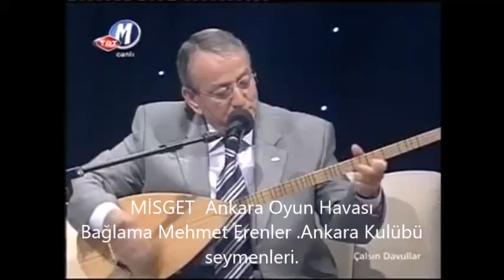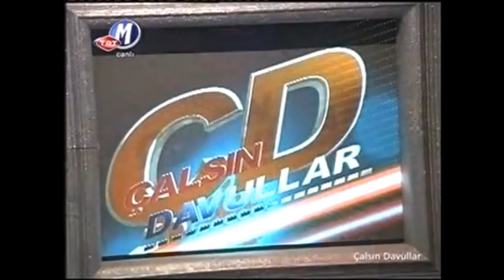MİSGET ve BADISABAH Oyun Havası ( Haluk Balaban Arşiv )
Mehmet Erenlerin Bağlaması eşliğinde  Ankara Kulübü Seymenleri
MİSGET ve BADISABAH oyun Havalarını sergiliyor.